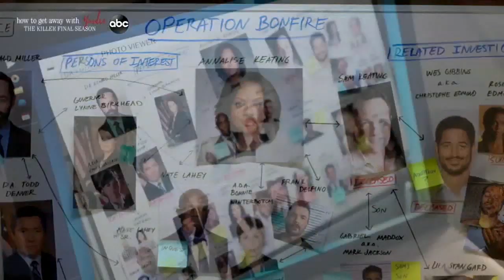Preview ABC Thursday prime-time fall season premieres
The fall prime-time season on ABC 7 keeps coming with some of your favorite long-time running shows like 'Grey's Anatomy' and 'How To Get Away With Murder.' FULL STORY